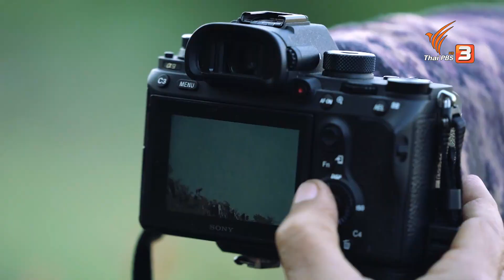วิถีสัตว์ป่ากับมนุษย์ที่เปลี่ยนไป : เปิดโลกเปิดความคิด (23 ต.ค. 63)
เพราะป่าเป็นที่อยู่ของสัตว์ป่า และสัตว์ป่าจะหนีห่างจากมนุษย์ แต่ทำไมช่วงภายหลังสัตว์ถึงหันกลับมาสู้ ชมย้อนหลังรายการพื้นที่ชีวิตได้ทาง